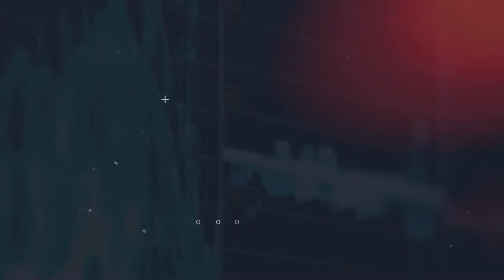जन चौपाल !!.... पंचायत चुनाव स्पेशल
अमित कुमार-रामनगर